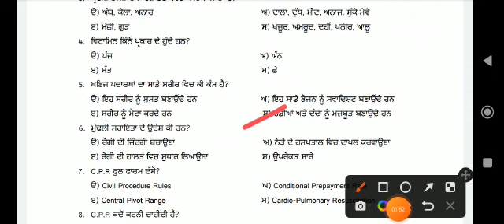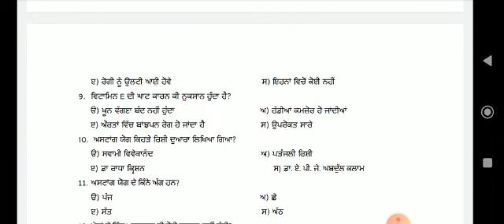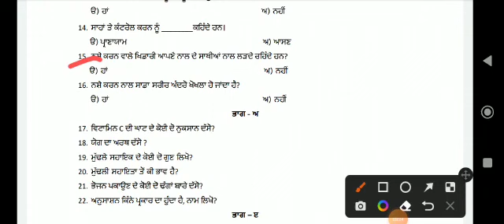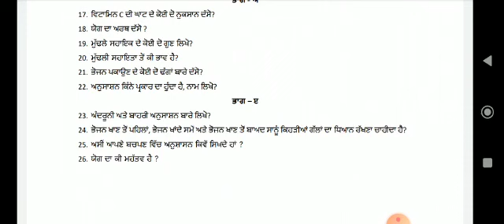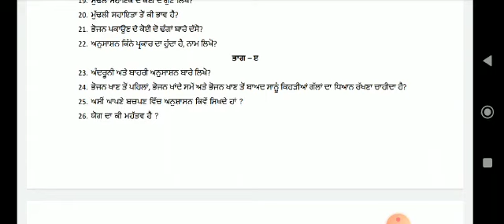class 8th physical education September 2023| Pseb 8th ਸਰੀਰਕ ਸਿੱਖਿਆ September real paper 16-09-2023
class 8th ਸਰੀਰਕ ਸਿੱਖਿਆ Full solved pseb physical education exam question paper 16 September 2023

psebseptember2023 8thclass science Keywords - pseb September exam 2023 8th class pseb class 8th physical education September solved question paper 8th class physical September exam with full solutions 2023 real question paper 2023 16 September 2023 class 8 sreerak sikhea paper Punjab board